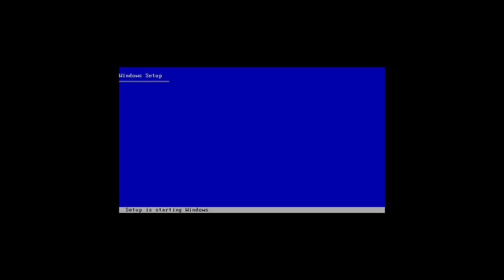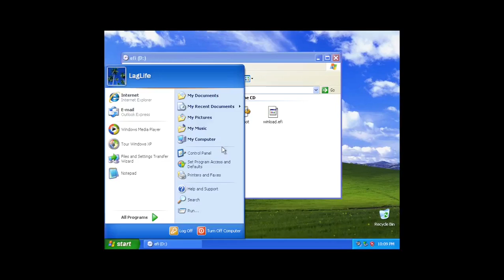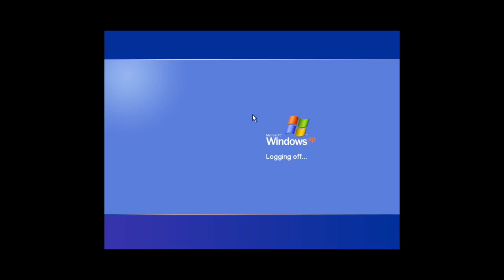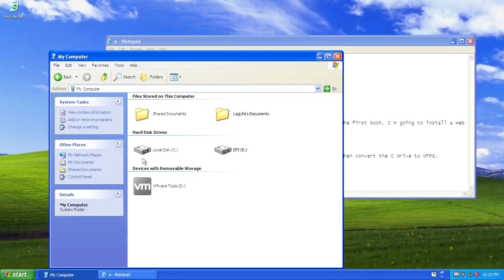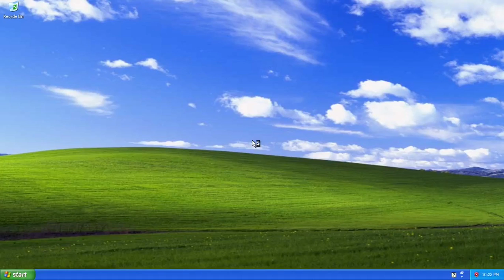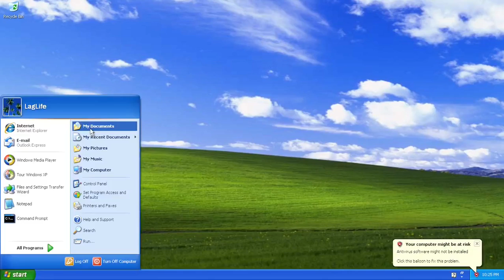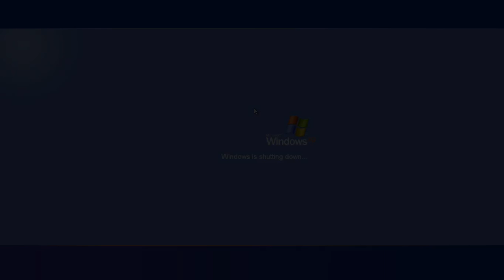Windows XP on UEFI firmware!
Can you install Windows XP on modern PC firmware (UEFI)? Yes. This is how it can be done (note: this was figured out years ago), and even how booting from NTFS can be done!